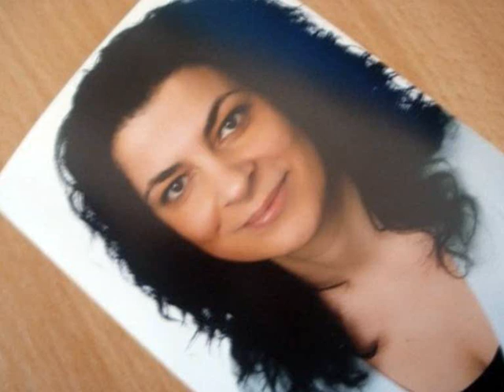ĆUTIM TE - Gospar Marko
Hitić iz kužine Blizanac... Pjesma sa posvetom za našeg Ćupka...
standardna postava autora tekst Krešimir Martin Butković
glazba i aranžman Marko Majkovica  gitare Matko Dišipulo / Matt Domain
programiranje, klavijature i mandoline i naravno svi vokali Gospar Marko
produkcija DK Vienna Produktion 2012.

ĆUTIM TE

Za mrvu tvoje sreće,
cijeli svijet bi stao,
smirilo se more,
kad bi samo znalo,
koliko ćutim te...

Za svaku kap dobrote,
koja izvire iz tebe,
oceane stvori,
ja miješam ih u sebe,
i opet ćutim te...

Ćutim da si snažna,
i onda kad se bojiš,
sklupčana i tiha,
cijeli svijet još voliš,
tad rasu ti se kosa,
valovita k'o more,
pogled pun prkosa,
upijam u pore..
Ćutim te.

Ćutim te daljine,
smijehom ti ih brišeš,
i bezbrižnim se čine,
dok ih vjetrom pišeš,
zastanu kraj mene,
sve slike prikrivene,
da si kraj mene...
Ćutim te...

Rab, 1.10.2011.